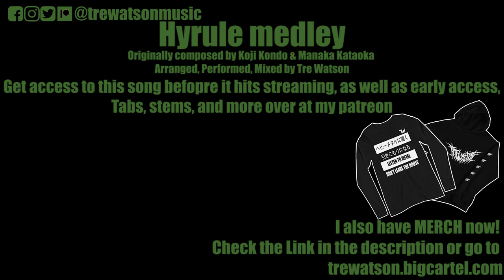LEGEND OF ZELDA METAL MEDLEY - Tre Watson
Full Metal Medley of the songs from The Legend of Zelda series

Big thank you to this video's Patrons:

Maou:
Christian Oyson
Duncan Austin
Marcus Thurston
Hugh Blackburn
Shepard Jennings
Jürgen Winter
Kyle Tobin

Akuma:
Mark Lee
Sperg
Kelli Blucher
Drew Blackwell
Elias S Millas
that one with the boobs

Yokai:
Candy
Patrick Custer
Danny Maman
Fallen Phoenix
Shaun Cline
Adm Appel

Wanna Get mp3s of the songs, EXCLUSIVE Japanese versions of anime covers, instrumental versions to use for your own covers, song stems, tabs, and more?